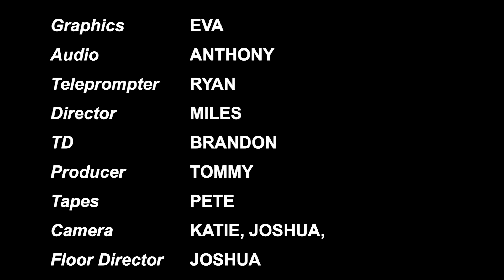Team 3a mptv 1220 sp24 talk show